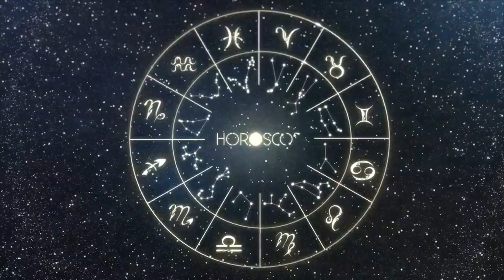Daily Horoscope - SCORPIO - January 09 2023